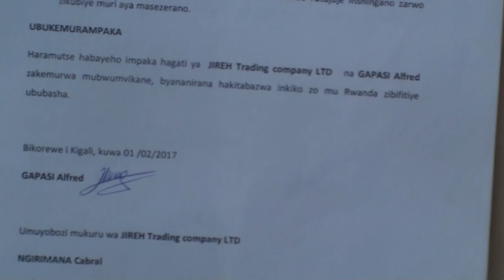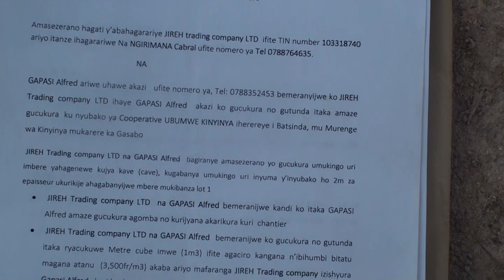Gasabo// Rwiyemezamirimo avugako akerere kanze ku mwishura